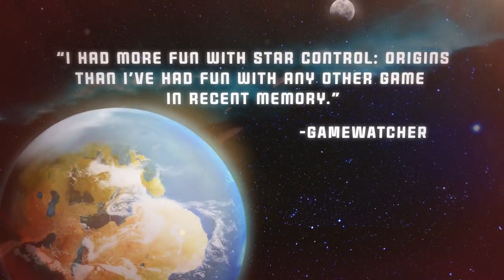Star Control Origins (PS4) TOP ESTRATEGIA 2020 # 9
- GAMEPLAY TRAILER DEMO | PS4\XONE\PC\SWITCH\IOS\ANDROID